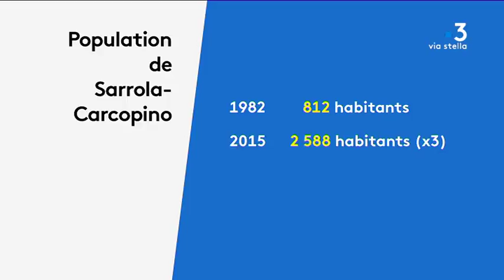Sarrola-Carcopino : Un jardin partagé pour recréer du lien social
Intervenants : Jean-Etienne, Bénévole ; Olivier Huber, Membre de l'association " Parolla di a ghjuventù " ; Marie-Christine Griot, Habitante de la plaine de Sarrola Carcopino ; Marie-Laurence Sotty
Adjointe au maire de Sarrola Carcopino.

Reportage : MORET Dominique ; AGOSTINI Stéphane ; BERNARDINI Fabien.